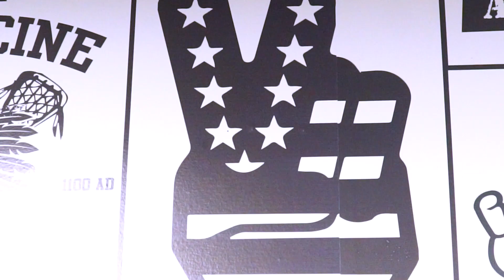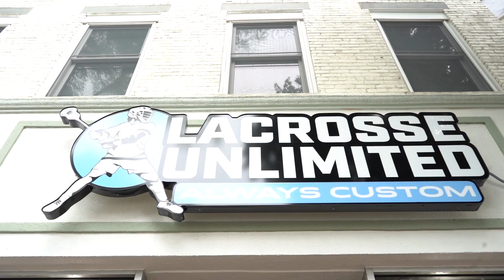The Best Place to Work | Lacrosse Unlimited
A look inside the Lacrosse Unlimited Headquarters.